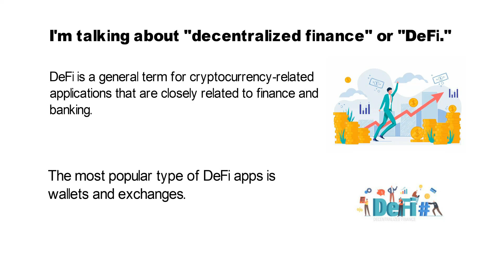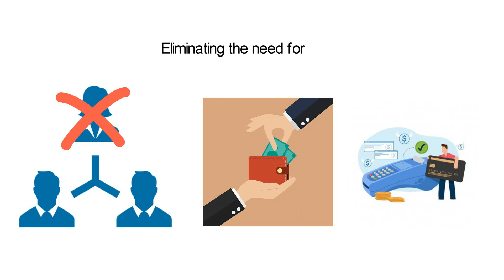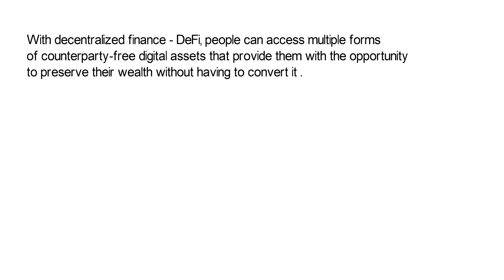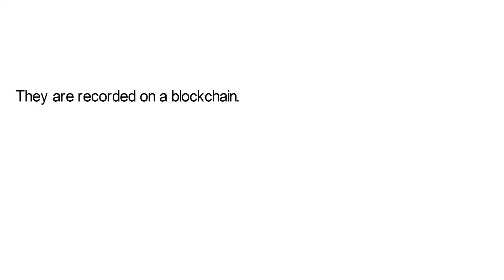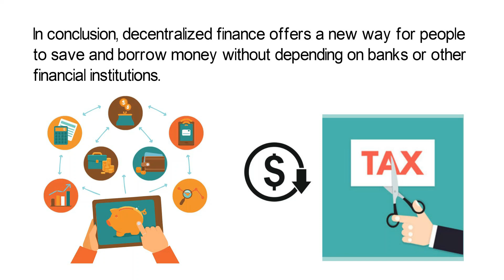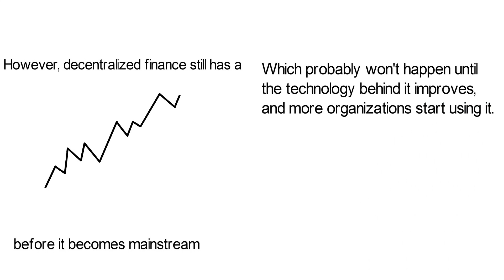What Is Decentralized Finance | Explained With Animation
Discover The Secrets On How To Create And Sell Your Own NFTs

Decentralized finance is a blockchain-based form of finance that does not rely on central financial intermediaries such as brokerages, exchanges, or banks to offer traditional financial instruments, and instead utilizes smart contracts on blockchains, the most common being Ethereum.

Welcome to The Metaverse Economy, where we make talk about the metaverse, nft, crypto and the blockchain.

The Metaverse is an expansive network of persistent, real-time rendered 3D worlds and simulations that support continuity of identity, objects, history, payments, and entitlements, and can be experienced synchronously by an effectively unlimited number of users, each with an individual sense of presence.

This channel will focus on Metaverse, nft, crypto metaverse, metaverse crypto, and metaverse projects. We will also make videos on virtual reality, nft games, facebook metaverse, metaverse nft, top metaverse games, and  metaverse facebook.